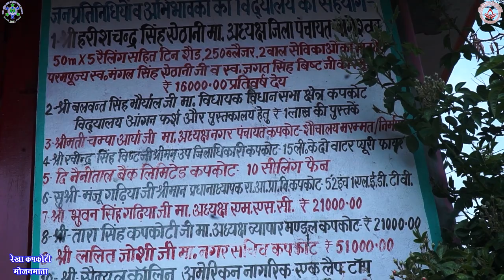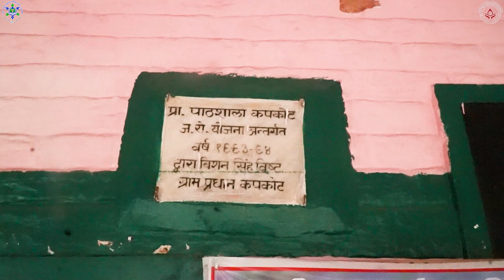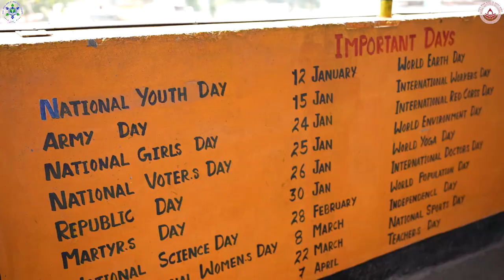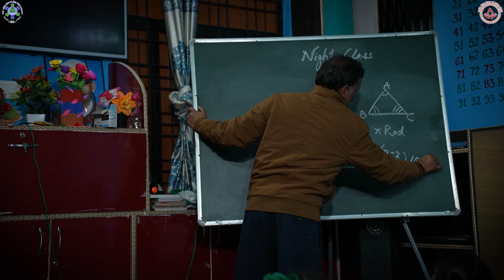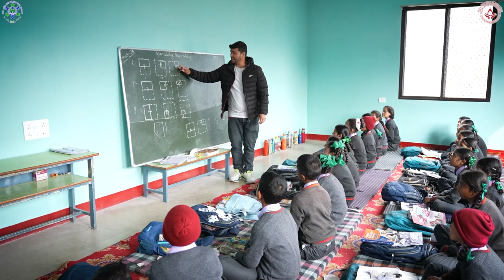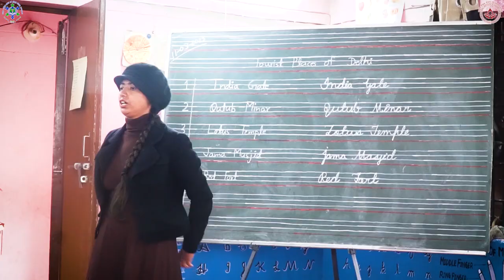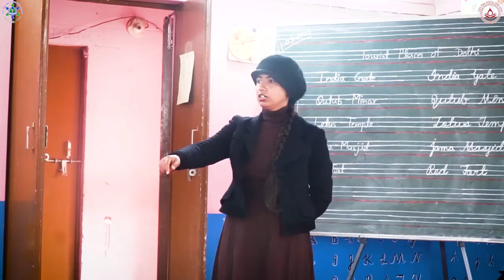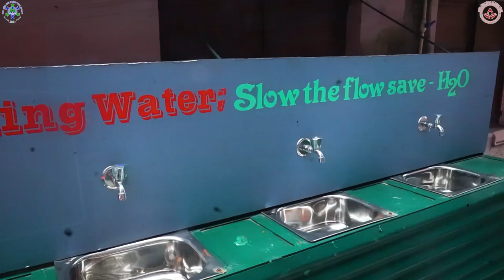GMPS, Kapkot, Uttarakhand